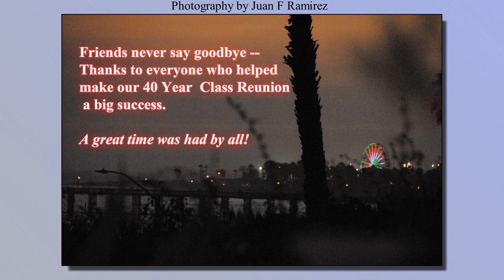SPUHS Class of '72 40 Year Reunion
This is a video slideshow from pictures I took at SPUHS Class of '72's 40 Year Class Reunion.   A good time was had by all!